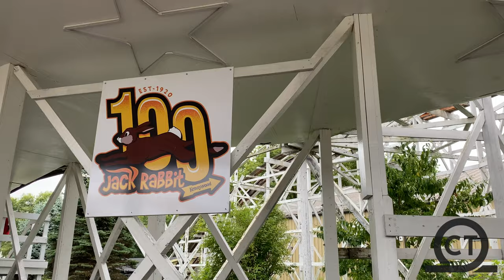Jack Rabbit Off-Ride Kennywood (4K 60FPS - No Copyright)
Get the best NO COPYRIGHT footage of Jack Rabbit located at Kennywood!  This old school wooden coaster opened in 1920 and has some fantastic airtime!